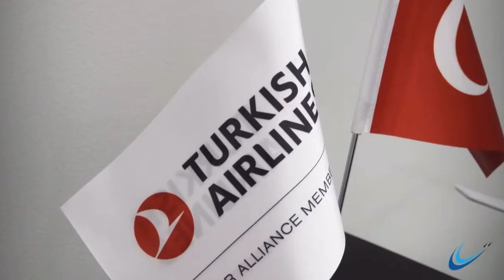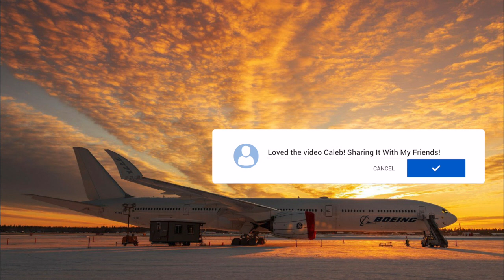Aviation News: Alaska/Hawaiian Merger & Turkish Airlines Expansion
This is the first video in my new series Aviation News, where I cover major or even minor aviation news WORLDWIDE in my goal to discuss the industry & keep you up to date on any relevant happenings in the aviation industry by monthly recaps!

Today's video will  be for November 2023 and discuss Alaska Airlines MERGER with Hawaiian Airlines for $1.9 BILLION! WOW! Also, Turkish Airlines Route Expansion now flying nonstop to Detroit Metro Airport!

Finally QANTAS 🇦🇺 FIRST Airbus A220-300 (VH-X4A) “Minyma Kutjara Tjukurpa” featuring indigenous  artwork by Australian artist Maringka Baker, took to the skies earlier this week but I didn’t feel the need to include that in the video as I whipped this video up very quickly… Sorry ​⁠​⁠@Qantas

0:00 Intro & Turkish Airlines INAUGURAL  (IST-DTW)
1:25 Alaska\Hawaiian Airlines MERGER!
2:25 Final Thoughts/Outro